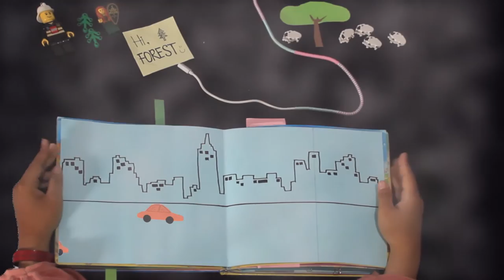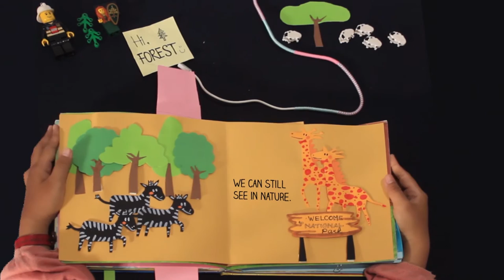Book of Forest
'Hi, Forest'

In 'Book of Forest' Maulina Septiarie, Ruli Adi Setiawan and Prajana Paramita Sari Puspita, flip the pages through why we need forests in our lives.